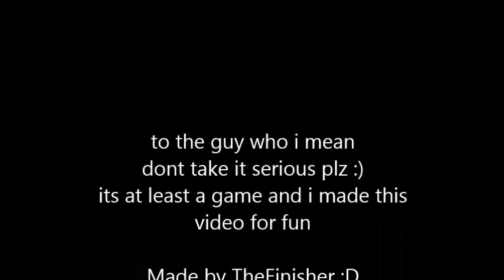Warcraft 3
funny Story :)